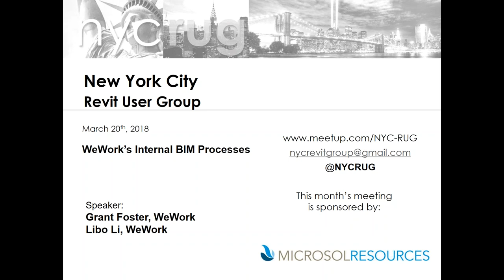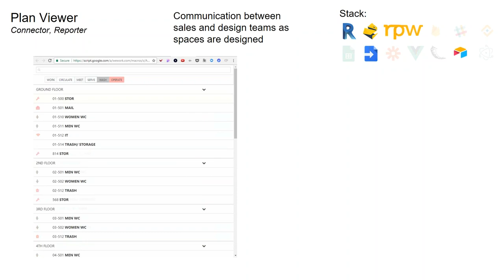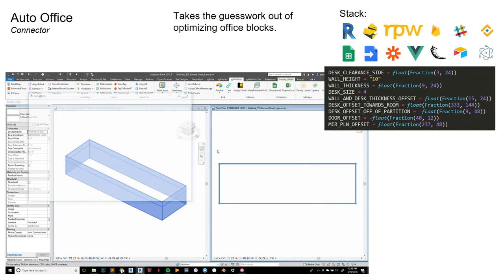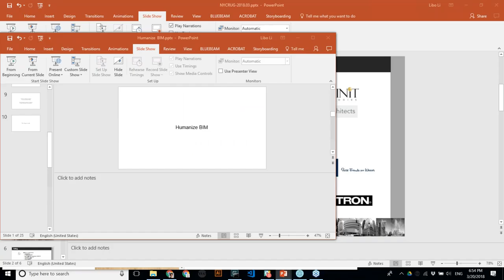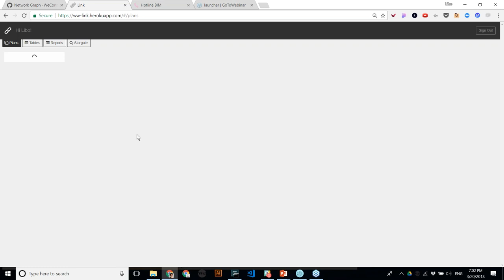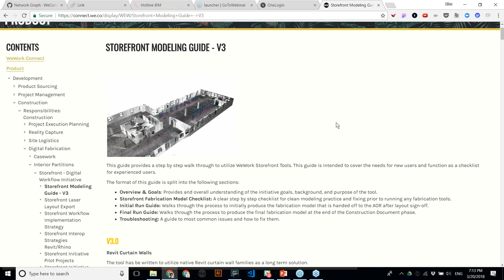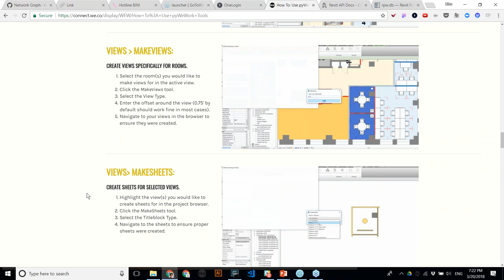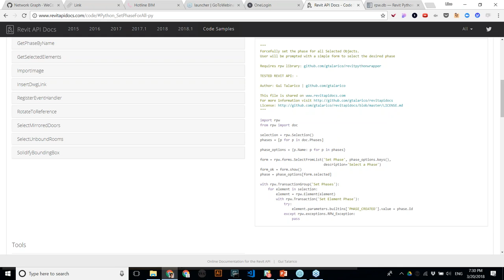2018-03-20 NYCRUG - WeWork at Lutron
Grant Foster - Grant Forster is a Senior Building Information Manager at WeWork. Starting as a Project BIM Specialist for the East region, he has transitioned over to app and add-in development assisting project teams and process improvement globally.

Libo Li - Libo Li is a Senior Building Information Manager at WeWork. He has been at the company for almost two years, spending the majority of his time on the Enterprise business line before moving on to focus on BIM development full-time.

Presentation description:
The presentation focuses on WeWork's internal BIM team's response to interdisciplinary needs of a vertically integrated company. The approach will demonstrate small two-way integrations and multi-party authorship through enabling access. By connecting those closest to the source of truth by lowering the technical barrier of access, we deliver a greater sense of certainty to those who access the information. The goal is to provide techniques and frameworks our team has tested that can help you get more value out of your BIM workflows.

Learning Objectives:
The attendee will learn the unique challenges that faces a multi-disciplinary BIM workflow at scale.

The attendee will learn the how building information crosses boundaries into building intelligence, business intelligence, and product insights.

The attendee will learn the advantages and pitfalls of several different approaches to collecting, displaying, transforming BIM data.